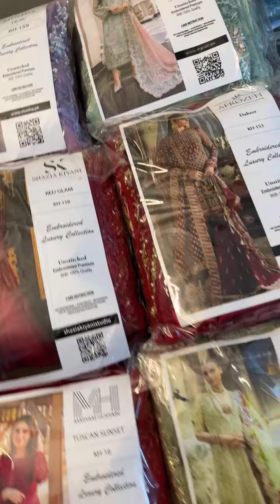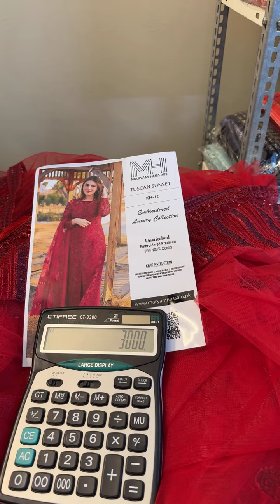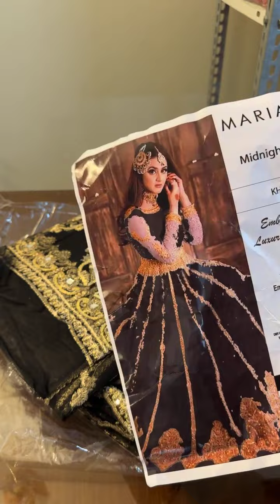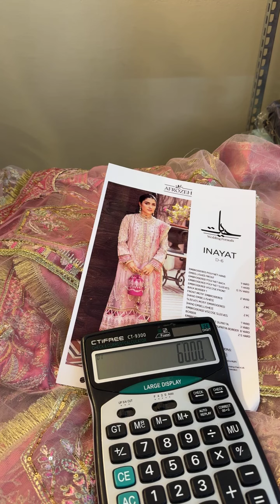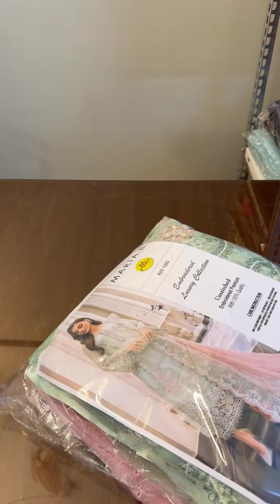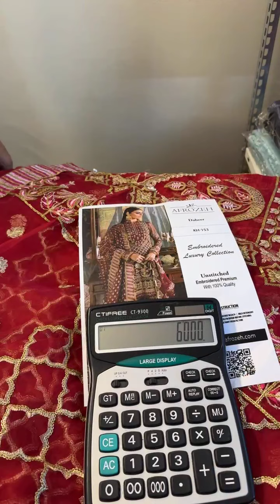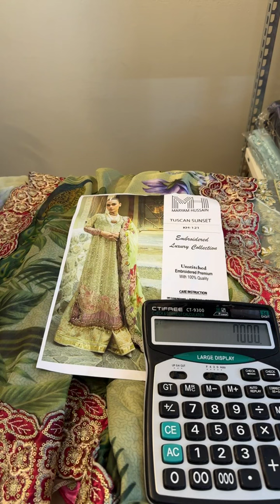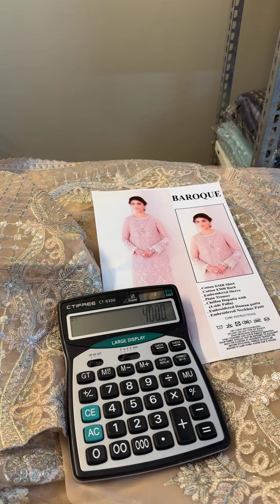Baraat valima wedding special designs wholesale Whatsapp +92 321 2019126